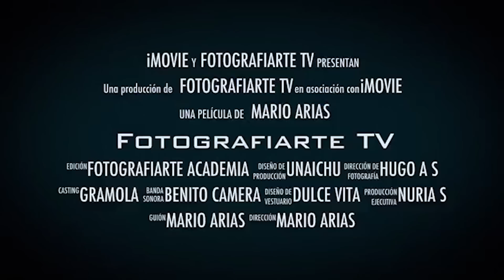Objetivo Tokina 24-70mm f/2.8 FX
El objetivo Tokina 24-70mm f2.8 ATX es una muy buena alternativa para disfrutar de un estandar Zoom a precio inmejorable

Quieres comprarlo ??

Alguna pregunta ?